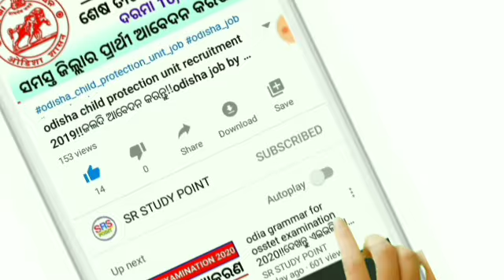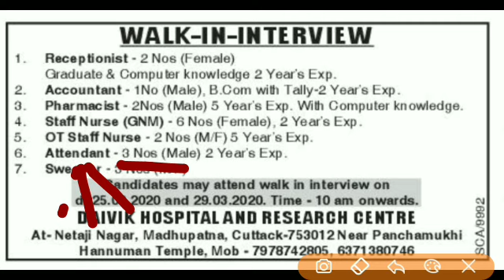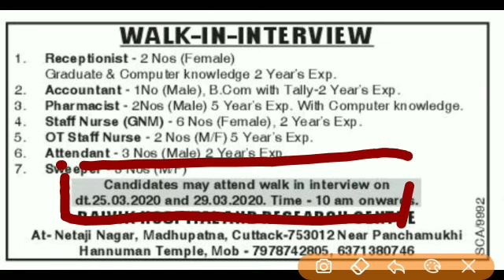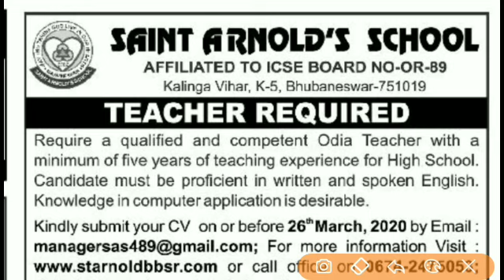ANM & GNM Recruitment || OdIsha Latest Job News || Teacher Job Updates